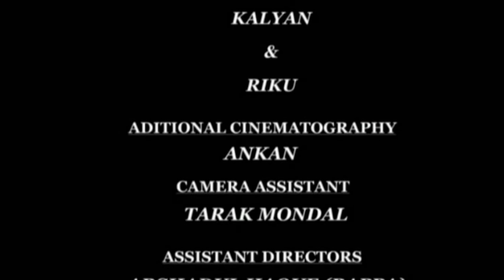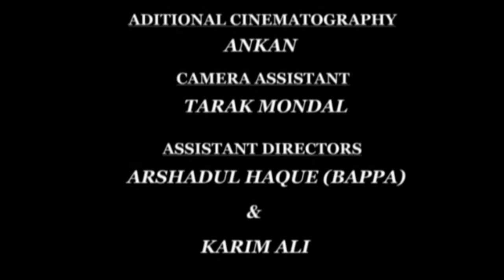Kalyan Banerjee Presentation Jantakool A Short Film About A Person Being Teased daily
Kalyan Banerjee Presentation Jantakool A Short Film About A Person Being Teased daily by all ages peoples. He has directed some short films like“ANNOVABE DEKHA”, “DUI PAKHI”, “JANTAKOL”(DIFF,14 IN DELHI & KOLKATA TV),“WOMEN’S TEARS(HINDI)”(BEST FILM IN ISFF,2014 KARNATAK),DIFF,14 IN DELHI & MSIFF,14 IN MUMBAI), “POROCHARCHA (BANGALI)”(DIFF,14 & KSSF,14), “ME AND MY DEVICE (HINDI)” and some Ad films like“AGIL”, “ABBAS MEHENDI”,“PADINI MEHENDI” and “BLACK QUEEN KESH KALA TEL” and also made corporate film of My Service Tax.